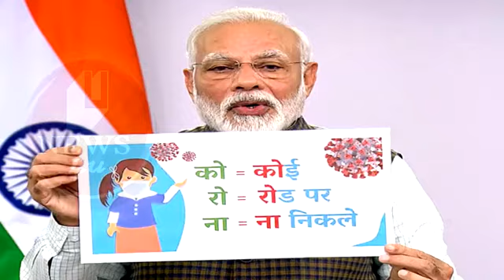CORONAVIRUS के कहर के बीच देश के लिए अच्छी खबर, कर दिखाया ये नामुकिन काम । U NEWS